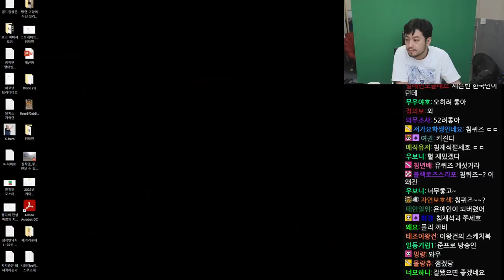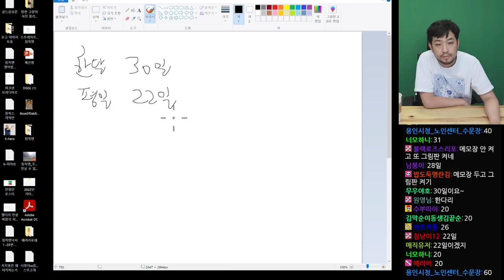2022년 04월 27일 2부 | 파이어 엠블렘 풍화설월